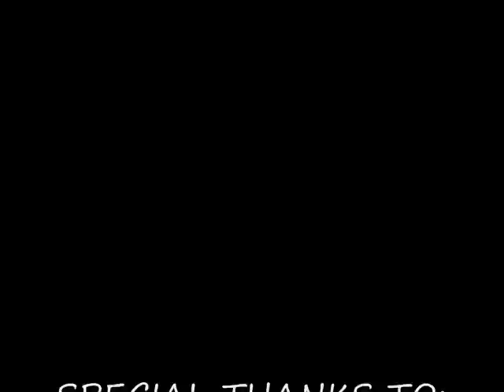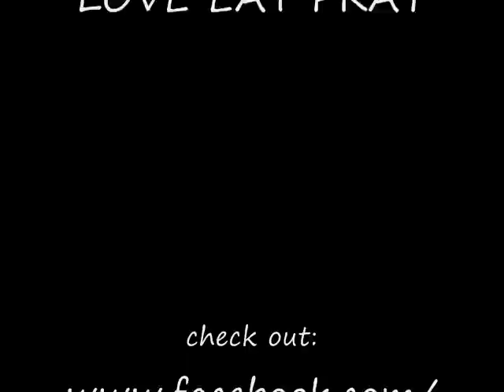Love Eat Pray 1st Anniversary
Yeng And cherry's Production

@ Cherry's Grill Bar / Paseo Carmona Cavite
May 26,2012 / Saturday

Performances by:

Antimano
Chase
Coffee Beans
Human Prob
Novelcast
September Issue
Thou.g
Weefee